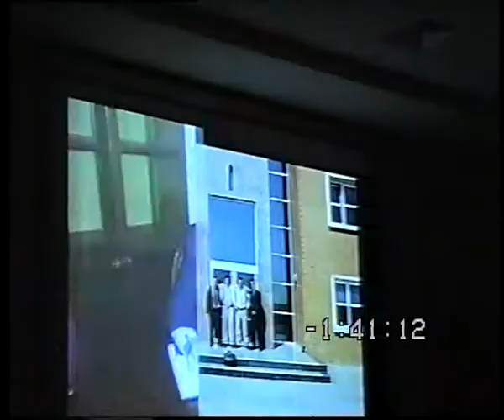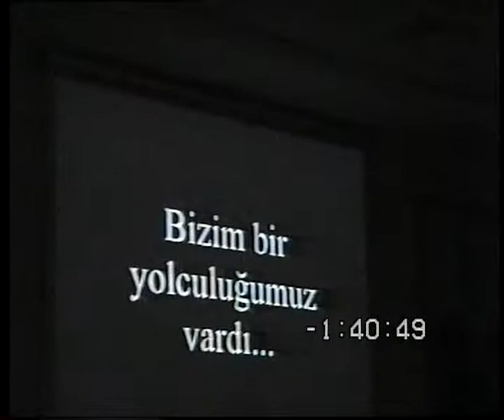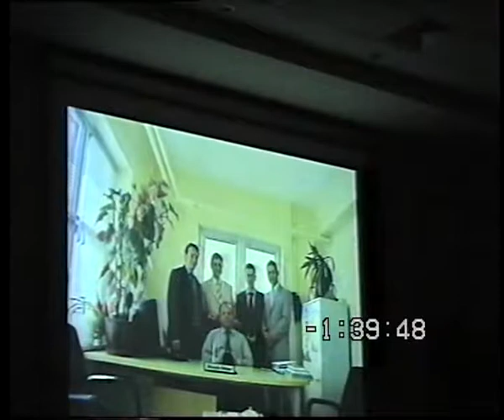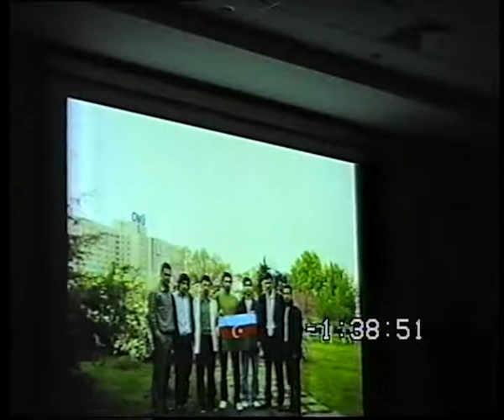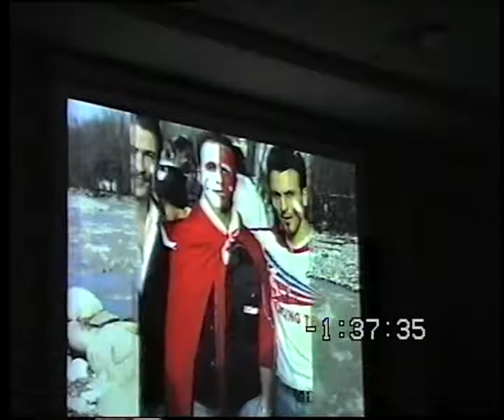Filologiya Mezun 2007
Qafqaz Universiteti Filologiya fakultəsinin Məzuniyyət törəni 2007 ci il